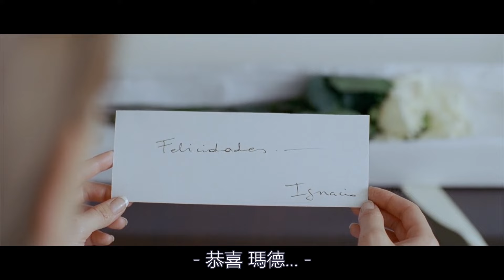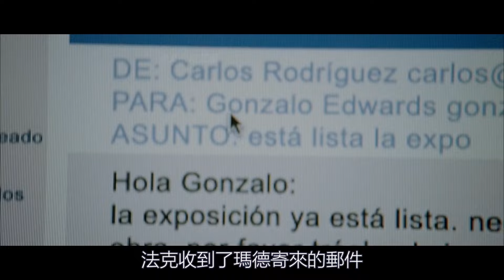19年前的阿根廷電影有多敢？ 改動18處才過審，如今已成絕版！ ...｜2005年《哥哥的女人》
➤我們是一對熱愛電影的兄妹，在油管只有這個頻道！

➤➤原片：公眾號（艾倫和艾薇），視頻的下方！
➤➤或者去我們頻道的最新帖子！